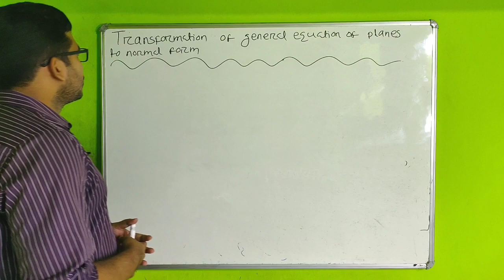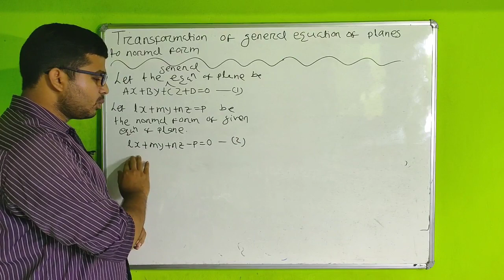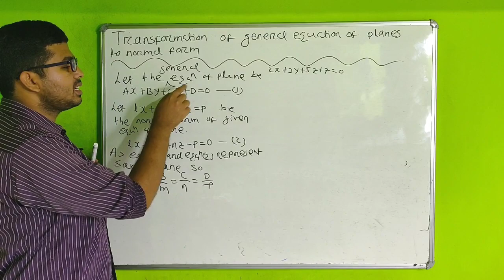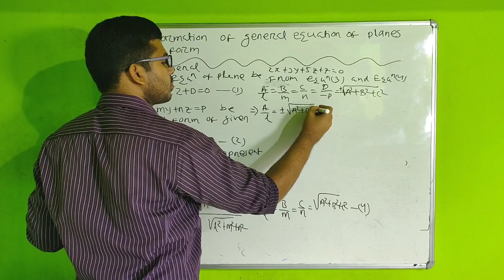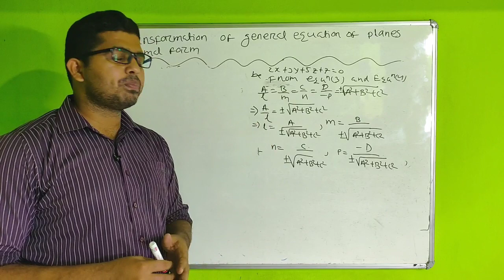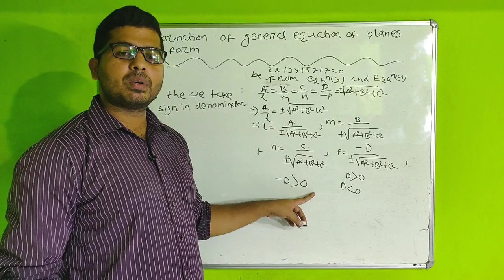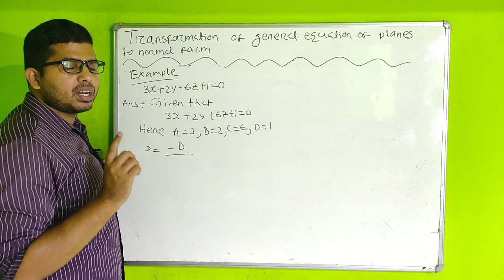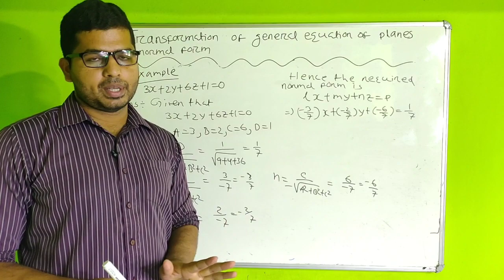3-Dimensional Geometry | Plane |Transformation of General Equation of Plane to its Normal Form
Hello dear Students in this video i have covered the following topics

1) Transformation of General Equation of Plane to its Normal Form
2) Example of Transformation of General Equation of Plane to its Normal Form

Keep Watching and Keep Learning SM Academy
Thank You For Visiting My Channel